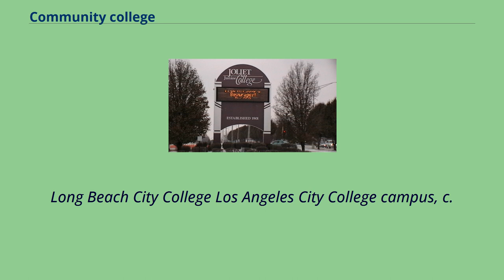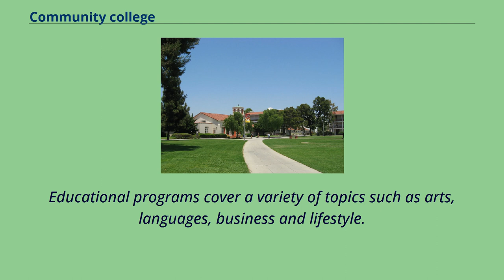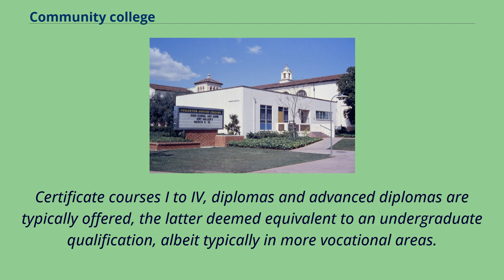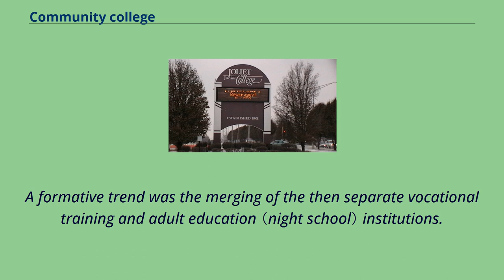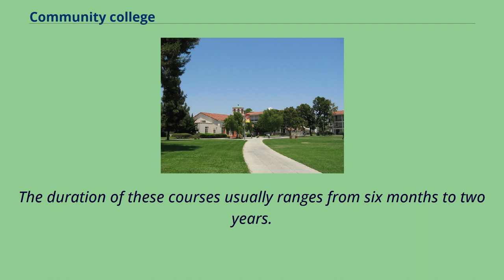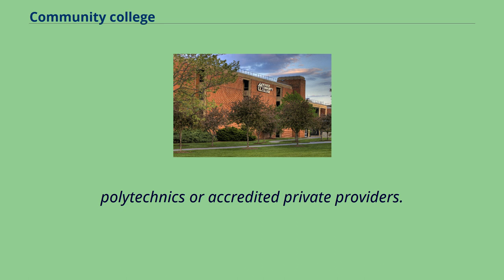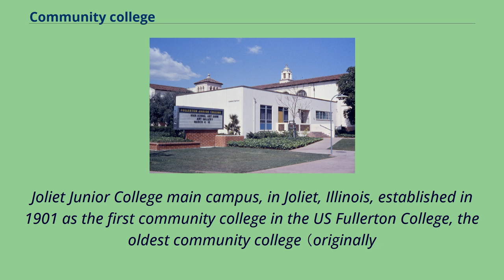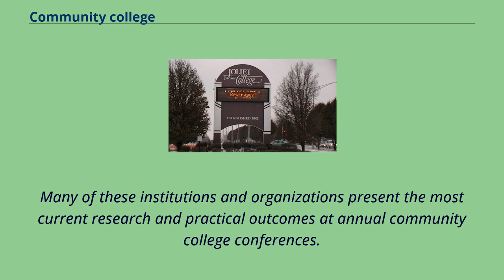Community college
Long Beach City College Los Angeles City College campus, c.
in 1922 A community college is a type of educational institution.
The term can have different meanings in different countries: many community colleges have an "open enrollment" for students who have graduated from high school （also known as senior secondary school）.
The term usually refers to a higher educational institution that provides workforce education and college transfer academic programs.
Some institutions maintain athletic teams and dormitories similar to their university counterparts.
In Australia, the term "community college" refers to small private businesses running short （e.g. 6 weeks） courses generally of a self-improvement or hobbyist nature.
Equivalent to the American notion of community colleges are Tertiary and Further Education colleges or TAFEs; these are institutions regulated mostly at state and territory level.
There are also an increasing number of private providers colloquially called "colleges".
TAFEs and other providers carry on the tradition of adult education, which was established in Australia around the mid-19th century, when evening classes were held to help adults enhance their numeracy and literacy skills.
Most Australian universities can also be traced back to such forerunners, although obtaining a university charter has always changed their nature.
In TAFEs and colleges today, courses are designed for personal development of an individual or for employment outcomes.
Educational programs cover a variety of topics such as arts, languages, business and lifestyle.
They usually are scheduled to run two, three or four days of the week, depending on the level of the course undertaken.
A Certificate I may only run for 4 hours twice a week for a term of 9 weeks.
A full-time Diploma course might have classes 4 days per ...